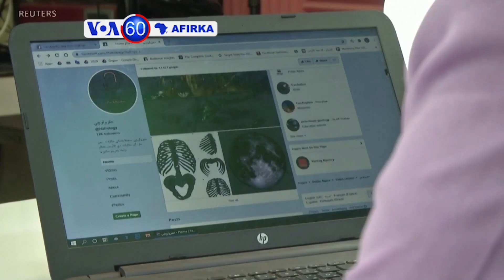VOA60AFIRKA: Takaiattun Labaran Afirka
VOA60AFIRKA: A takaitattun labaran Afirka na yau a Kenya shugaban kasar ya sanar da karin wa'adin dokar zama a gida cikin dare saboda karuwar masu Coronavirus a 'yan makonnin nan, da wasu sauran labarai.